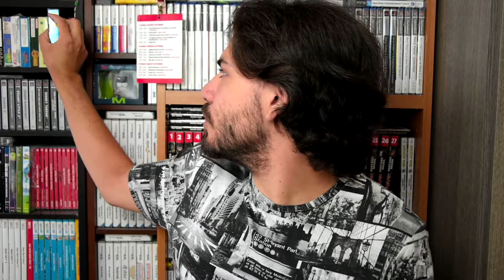Non si può proprio vivere senza SPOILER? [MAD]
HI HI People of Youtube! Si torna con MAD! Oggi voglio parlarvi di un argomento che mi sta dando fastidio da un po' di tempo, ovvero i continui spoiler che si trovano ovunque e di qualsiasi cosa! Dove è finita la voglia di rimanere sorpresi? Dobbiamo per forza avere sempre tutto subito?